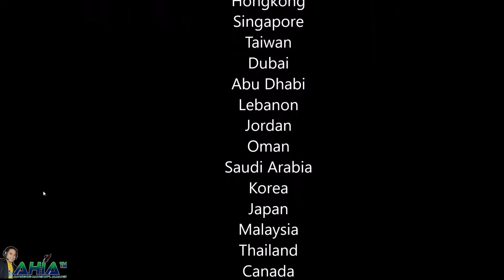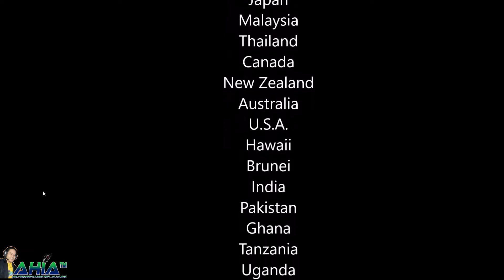Team AHIA First Batch of Car Achievers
Team AHIA's First Batch of Car Achievers

paano kumita sa ec,
paano kumita sa team ahia,
ec life,
zoomtime,
whitehawks,
paano kumita sa empowered consumerism,
paano kumita sa zoomtime,
zoomtime na,